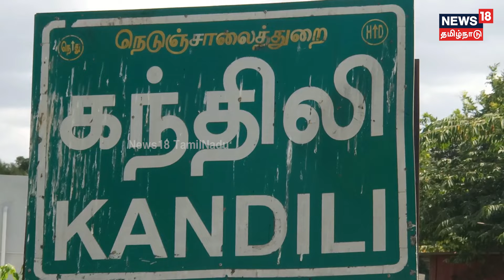கிலோ ரூ.2-க்கு விற்பனை... 5 டன் வெண்டைக்காயை ஆற்றில் வீசிய விவசாயி... கலங்கவைக்கும் காட்சிகள் | N18V